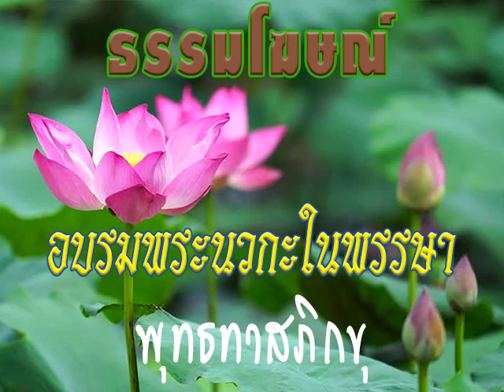2519 09 13 การทำงานเพื่องาน